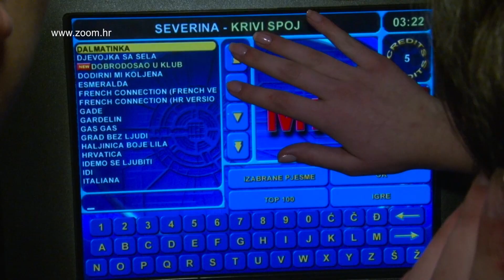2013 AJMOOOOO 4.F Ekonomske - Maturalna Zabava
Zagrijavanje tajnica Ekonomske škole Mije Mirkovića iz Rijeke za maturalnu zabavu. Snimali smo se u školi ali i u obližnjem kafiću. Cure su bile super. Svaka čast. Osjećam da će maturalna biti ludilo.

Filmed & Edited by RAJKO MRVOŠ
Production: ZooM - Video & Multimedia Studio, Rijeka-CROATIA